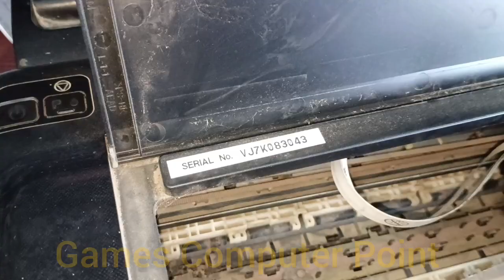Epson L130 printer paper jam short times a solution